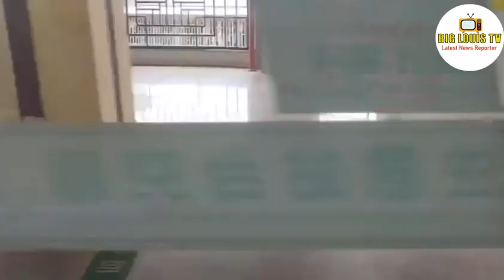Floods in China’s Sichuan could lead to collapse of Three Gorges Dam | china flood 2020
Worst flooding, landslides in China history ️🇨🇳! Flood no.4 hits Sichuan, China. Sichuan hit by China's biggest flood in 70 years, Three Gorges downstream.

Sichuan Province, which sits on the upper reaches of the Yangtze River, on Monday (Aug. 17) braced for some of the worst flooding seen in over 70 years, likely to bring the "No. 5 Flood" downstream to the beleaguered Three Gorges Dam.

34 Miracles Of Jesus Christ: The Wonders of the son of God (Jesus_Christ Book 1)